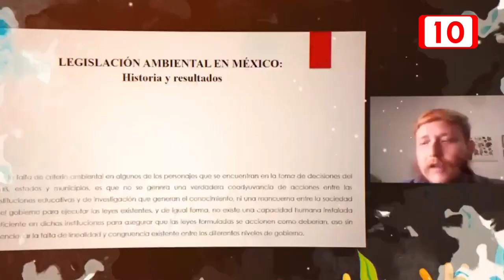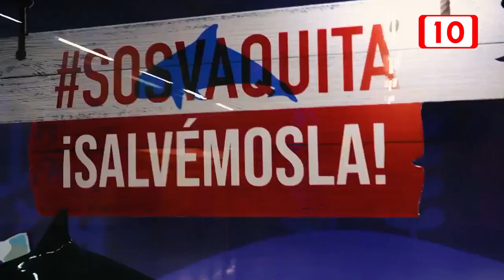Entregan premios por cortos sobre el cuidado de los océanos